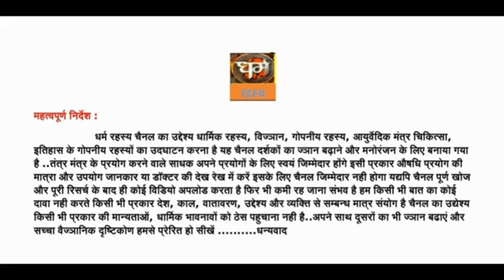जिनसेन का अज्ञात मंदिर और नन्दों का खज़ाना 5 वां अंतिम भाग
आप मुझे अपने अनुभव यहाँ भेज सकते हैं -